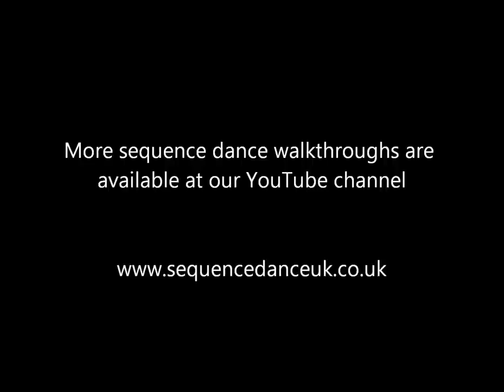Jacqueline Cha cha Sequence Dance to Music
Here is our dancethrough and slow motion video of the Jacqueline Cha Cha. It is an easy straightforward sequence at first glance, but there are a few foot changes that need a bit of thought - the movement back into the shoulder to shoulder includes a foot change that is easy to miss (man taps).  The second foot change is at the end - but we haven't shown it very well on this video!!!  We did it perfectly about 5 mins after the camera stopped rolling!!!

We always try and do a faithful version of the original arrangement (this one is from 1961), but there is a more social and achievable version of the ending where a third 'hand to hand' is taken and the final bar is a small spot turn, lady turning clockwise, man anti-clockwise to start again in shadow hold.  If anyone is desperate to see this, let us know and we'll add it to the request list.

BARS 1-4 - BASIC FORWARD STEPS IN SHADOW POSITION x 4
BARS 5-8 - STEP TAPS SWIVELLING - 3 WALKS - FLICK - BACK STEP & FLICKS
BARS 9-12 - SHOULDER TO SHOULDER x 4
BARS 13-16 - HAND TO HAND x 2 - BREAKAWAY FROM PARTNER

Thanks to Shannah & Phil for the dancethrough and Barry for excellent camera duties as always :)

Happy dancing!